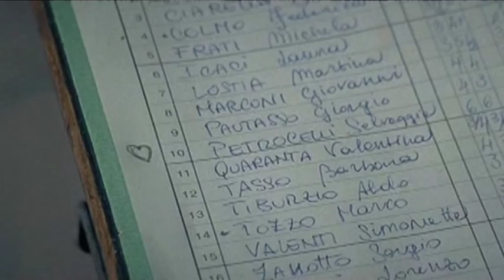Roberto Citran in Fuoriclasse Rai Uno - sesta puntata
Roberto Citran interpreta il Prof. Gunardo nella stupenda fiction di Rai Uno "Fuoriclasse". Nel video ci sono tutte le sue apparizioni durante la quinta puntata!